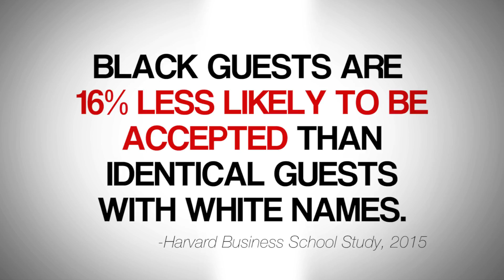Share Better: "My Story" :30